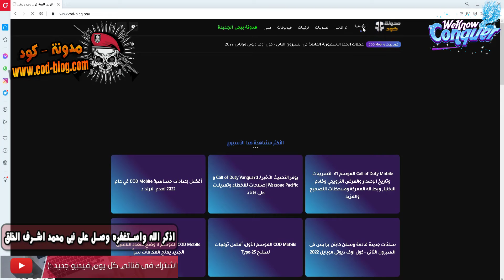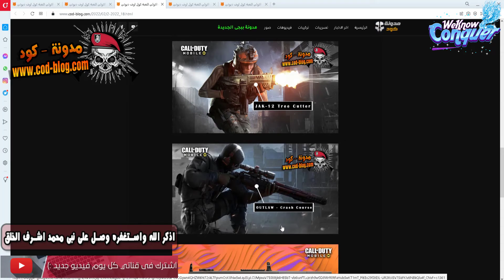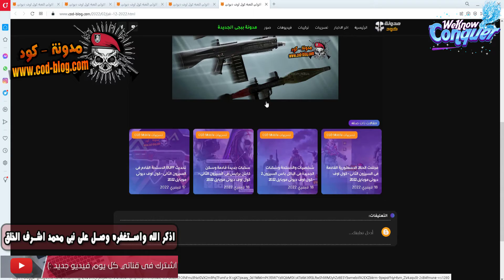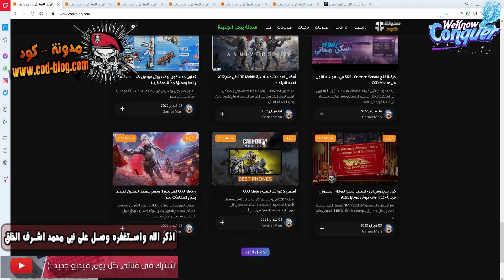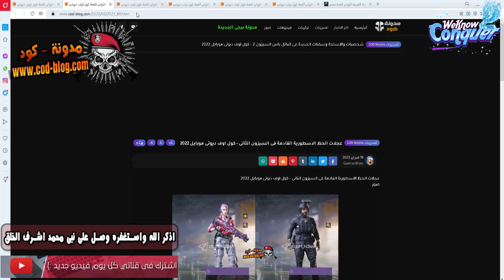تسريب شخصيات واسلحة وسكنات وعجلات الحظ القادمة فى السيزون الثانى - كول اوف ديوتى موبايل 2022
لو لقينا دعم منكم ان شاء الله هنستمر بالفيديو
وهفتح صناديق CP وكمان لاكى والاسلحة نادرة
ان شاء الله المزيد من الفيديوهات قادمة لو لقينا دعم باذن الله
مجاناً اسكن اسطورى Death Angel Alice - LaughTrack - شرح حدث Lunar New Year Puzzle - كول اوف ديوتى
اكسب سكن الاسطورى M13 - COOL TIGER مجاناً - بطريقة سهله وبدون تعب نهائى - كول اوف ديوتى موبايل 2022
جيم بلاى خطير بسلاح Game Play With Fast Gun Ever PPSH 41 - كول اوف ديوتى موبايل 2022
شرح كيفية الاشتراك الشهرى فى Ground Forces احصل على سكنات هدية + باتل باس مجانى - COD Mobile 2022
اسلحة السيزون الاول - باتل باس الجديد - Weapons BP S1 CODM 2022 - Leaks

كل تفاصيل سلاح الجديد Kilo 141 - السيزون الاول - All info About New Weapon Coming S1 CODM 2022
كل تفاصيل سلاح الجديد PPSh-41 القادم فى السيزون الاول - All Info About New Weapon Coming - CODM 2022
جميع عجلات الحظ القادمة فى السيزون الاول - All Lucky Draws Coming in Season 1 - COD Mobile 2022
جميع الصناديق القادمة فى السيزون الاول  Up Coming Crates CODM Season 1 - كول اوف ديوتى موبايل 2022